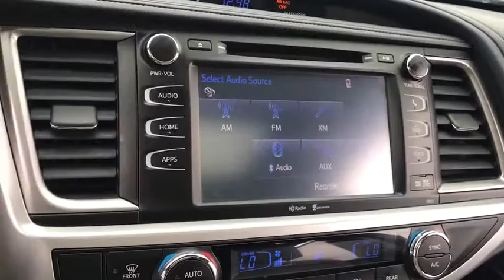2015 Toyota Highlander near me Elmhurst, Carol Stream, Bloomingdale, Itasca, Hinsdale, IL 91961A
Gray Used 2015 Toyota Highlander available near me in Elmhurst, Illinois at Honda on Grand. Servicing the Carol Stream, Bloomingdale, Itasca, Hinsdale, IL area.

2015 Toyota Highlander Gray XLE V6 AWD 6-Speed Automatic Electronic with Overdrive 3.5L V6 DOHC Dual VVT-i 24VAwards:* 2015 IIHS Top Safety Pick+ * 2015 KBB.com 15 Best Family Cars * 2015 KBB.com 10 Most Fuel-Efficient SUVs * 2015 KBB.com Best Buy AwardsCall or Come to Honda On Grand in Elmhurst and get a deal that you can smile about!Reviews:* The 2015 Toyota Highlander is a safe choice, for all the right reasons. Comfortable, accommodating and feature-packed, with a variety of models for all budgets, the Highlander's a tough act to follow. Source: KBB.com* Refined interior appointments; quiet, compliant ride; smooth and strong V6 engine; seating for up to eight; fresh technology offerings. Source: Edmunds* Make the most of your weeks and your weekends in the 2015 Highlander. Crafted with excited inspirations, the exterior boasts a dramatic grille and can be topped off with available integrated aerodynamic roof rails. Highlander Limited rides on19in. Chromtec wheels, XLE and LE Plus have unique machined-face 5-spoke alloys, and LE gets a new 18in. 5-spoke alloy wheel. Highlander's Highlander's roomy interior gives you enough space to seat up to eight people and provides more comfort along the way with reclining third-row seats or with the available second-row captain's chairs, Highlander comfortably seats seven. There are also plenty of smart storage compartments so your most-needed items are easily accessible throughout your journey. Powering the Highlander is a choice of 3 engines; a 4-cylinder engine surprises with 185hp and 184 lb.-ft. of torque, yet still manages an EPA-estimated 20MPG city and 25MPG highway; the available V6 engine generates 270hp and 248 lb.-ft. of torque, offering up to an EPA-estimated 19 MPG city and 25 MPG highway for FWD models; and the Hybrid Synergy Drive system in Hybrid Limited combines an efficient 3.5L V6 and an electric motor to produce 280hp. At the same time, Hybrid Limited offers an impressive EPA-estimated 27 city and 28 highway MPG. Available features include a navigation system standard on XLE and Limited trims. Entune Audio with Intelligent Touch controls comes standard on Highlander and with available navigation you get, SiriusXM Radio, HD Radio, Entune App Suite and a 6.1in. or 8in. touch-screen display. Blind Spot Monitoring and a standard Backup Camera add to the list of available safety features. Source: The Manufacturer Summary